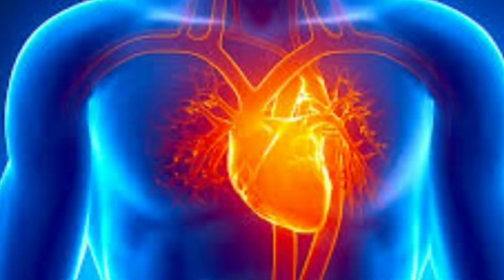BLOOD PRESSUE or HYPERTENSION!! What is normal range??